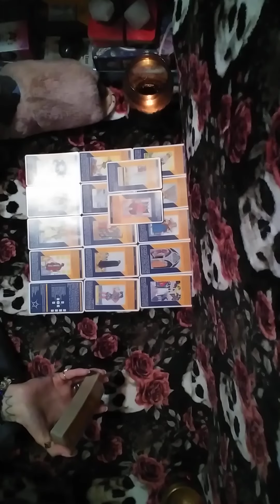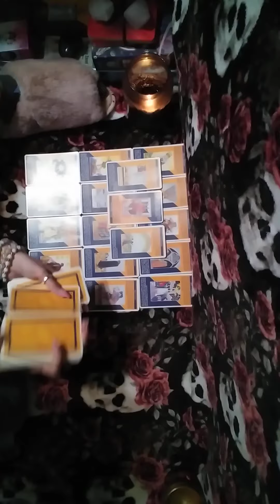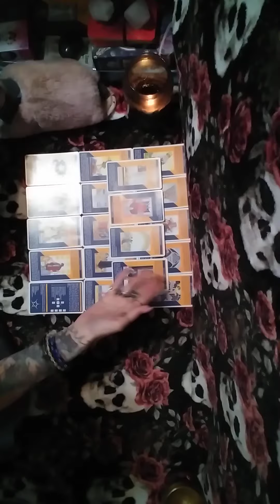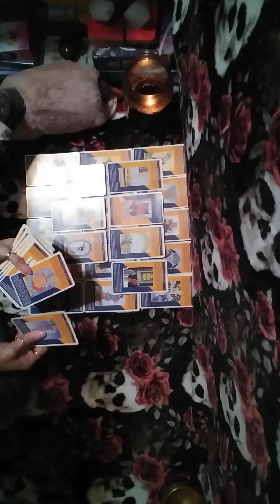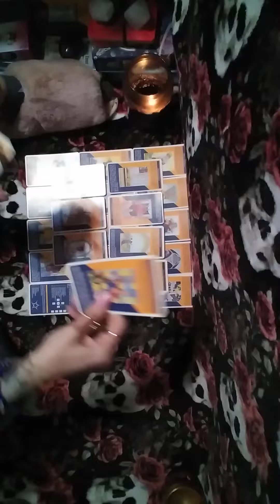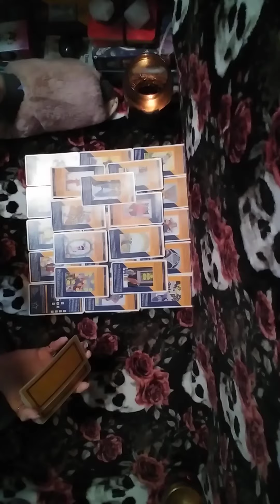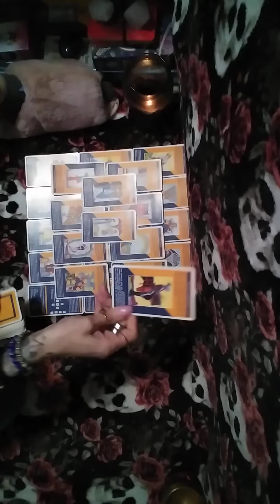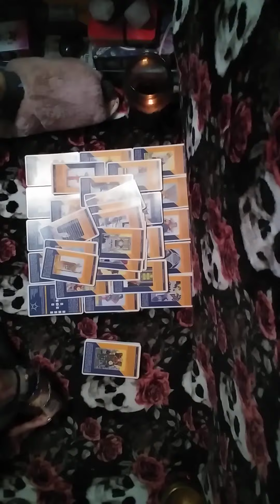2/2🧿❌knows their bout 2 pass away n their scared 2⚰️so their tellin on every1 bout inheritance